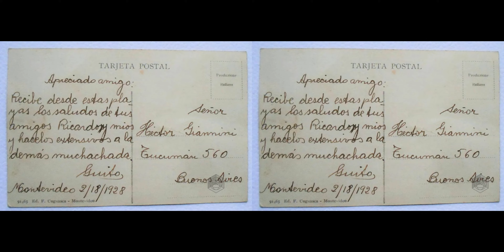Una Foto 3D con Historia - ¿Argentinos en Piriápolis Uruguay? - SBS Cross-eyed. Ver sin visor VR Box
Te invitamos a participar y te contamos nuestra historia con esta fotografía.
Estas fotografías estereoscópicas fueron hechas por este canal para verlas con el método Cross eyed view, visión cruzada, sin necesidad de visores VR.

Si te gustó el video, dale a "Me gusta" y no dudes en comentar o preguntar.

Llamado a participar en el proyecto colaborativo  "Una foto 3D con historia"

Envíanos una foto o imagen y una historia para compartir. En caso de ser seleccionada te enviaremos en formato digital:
- Tu imagen mejorada.
- Tu imagen a color, en caso de ser en blanco y negro.
- Tu imagen para ser vista en 3D.

¿Qué tipo de fotografías pueden ser?
Pueden ser todo tipo de imágenes. Pueden ser fotografías inéditas familiares, fotografías ya conocidas, de personas, animales, paisajes, eventos deportivos o toda imagen que consideren que tenga algún tipo de valor para ser compartida.

¿Qué tipo de historias pueden ser?
Pueden ser todo tipo de historias.
Creemos que hay historias individuales o colectivas que no han sido registradas y consideramos que es importante que sean preservadas para futuras generaciones.
Por este motivo, para la selección de las imágenes enviadas, aparte de que la imagen debería tener una calidad "aceptable" y datos básicos como fecha, lugar, integrantes, etc, se tendrá en cuenta el resto de información aportada.
Puede ser un comentario explicando el motivo por el cual fue enviada esa imagen, puede ser una anécdota o cualquier otra información de valor que considere pertinente.

¿Cuál es el fin del proyecto?
El fin de este proyecto no es un concurso, simplemente es recolectar historias relacionadas a una fotografía para realizar uno o varios videos que se harán públicos subiendolos al canal.

¿Dónde se envían las imágenes e historias?
Se envían a la casilla de correo:
Con el Título: Participar en el Proyecto "Una foto 3D con historia"

Por cualquier consulta nos pueden escribir a la misma casilla.

¡Esperamos que el proyecto les guste y que quieran participar!

¿Cómo ver este vídeo?
Recomendamos poner el video en la mejor calidad y lo más grande posible para ver mejor los detalles.
Una forma de ver imágenes estéreo sin tecnología especial es la técnica bizca. Cruza los ojos y relaja tu visión hasta que haya tres imágenes, luego enfócate en la imagen central. Incline la cabeza según sea necesario para enfocar la imagen.

¿Qué es la fotografía estereoscópica?
Pueden llamarse Stereoview, Stereograph, Stereoscopic, etc.
Consiste en crear una ilusión 3D a partir de un par de imágenes 2D ligeramente diferentes.
Son dos imágenes porque cada uno de nuestros ojos capta una de esas imágenes en 2D y luego se crea en nuestro cerebro la percepción de profundidad, es decir vemos una sola imagen pero en 3D. the video.